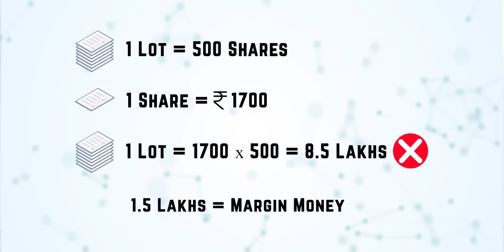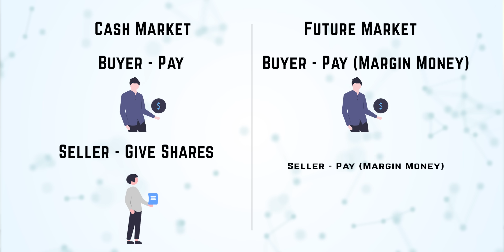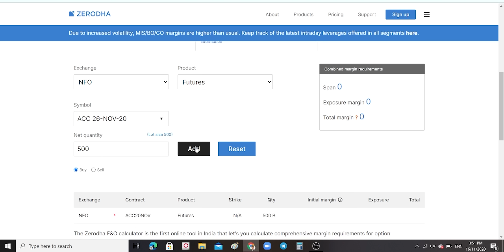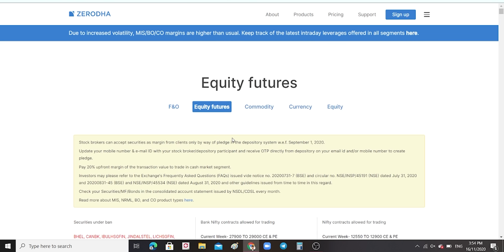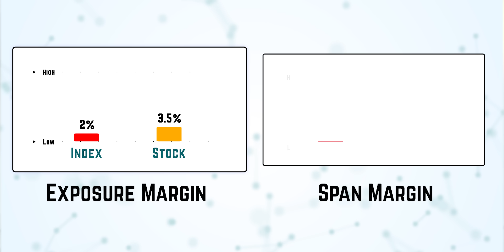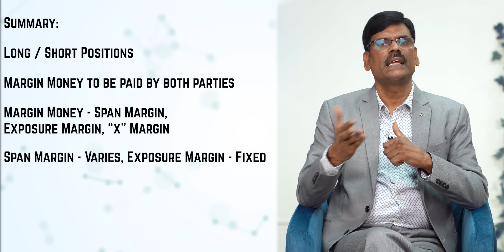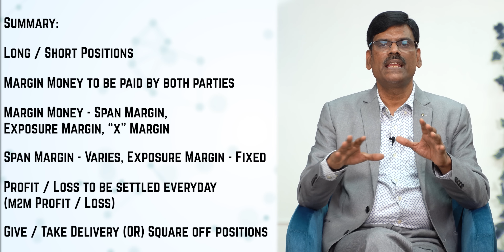Futures Margin Explained | Mission Options E04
Mission Options Episode 4: How MARGINS work in Futures contract (Quite similar to Margins in Options, which we will discuss later in the course)
If you're finding this course useful, consider donating to our Charitable Trust that will go towards helping the needy:
Account Name: Mangai Foundation
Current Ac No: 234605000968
IFSC Code: ICIC0002346 (ICICI Bank)
After donating, kindly fill this form (just 20 seconds) ​(We are required to keep a record of details of all donations)

Topics covered in this video:

- Margins in Futures
- Types of Margins in Futures
- How Margin System works in Stock Market